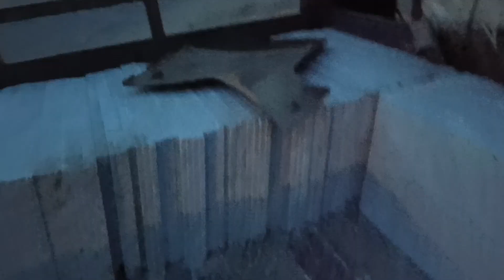اج ہمارا نقصان ہو گیا 😥 Atif Aheer Desi vlogs